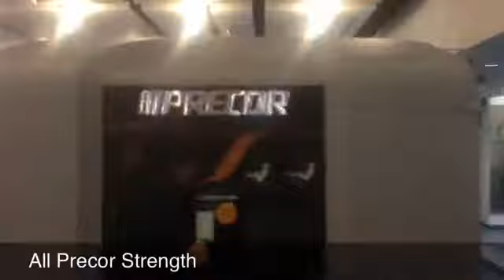Corporate Fitness Center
This is a beautiful Corporate Fitness Center in Burbank, CA. This fantastic project was done by Worthe Real Estate Group.